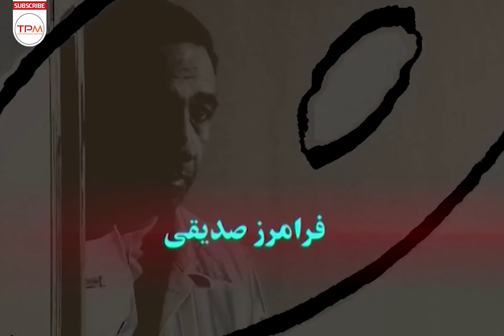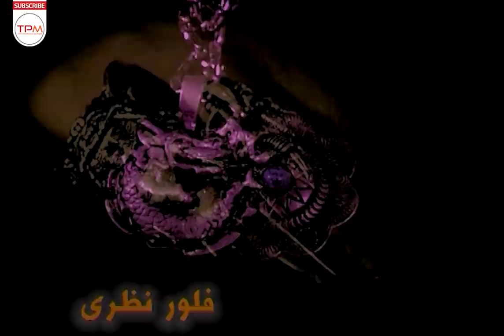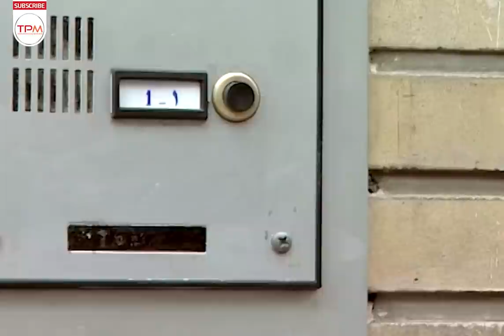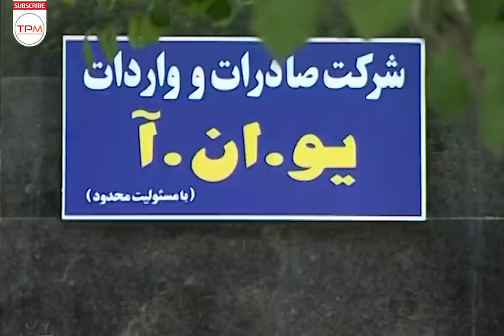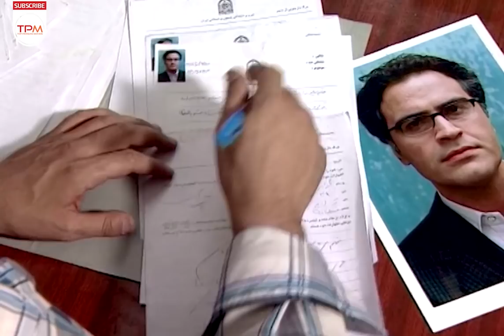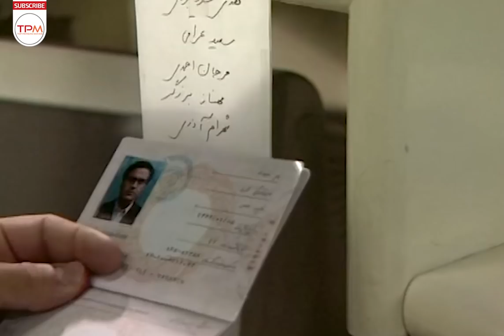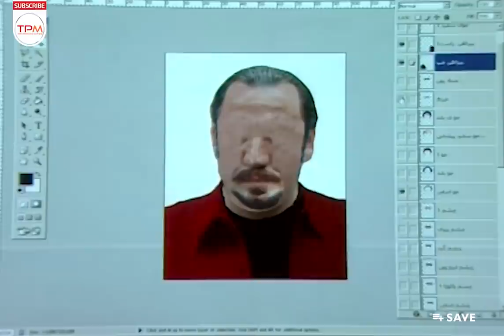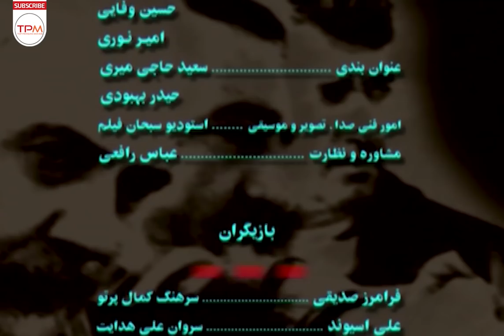فیلم سینمایی ایرانی یاکوزا از مجموعه "دایره تردید" به کارگردانی امیر قویدل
مجموعه دایره تردید مجموعه‌ای تلویزیونی به کارگردانی خشایار الوند و امیر قویدل و اسماعیل فلاح پور، مهدی صباغ زاده و به نویسندگی فرهاد توحیدی و خشایار الوند محصول سال ۱۳۸۳ است. این مجموعه پس از دو سال در سال ۱۳۸۵ منتشر شد.

هشتمین جشن حافظ :
بهترین مجموعه تلویزیونی : سعید حاجی میری
بهترین فیلمنامه تلویزیونی : فرهاد توحیدی و خشایار الوند
بهترین بازیگر مرد درام تلویزیونی : فرامرز صدیقی
برای دیدن همه قسمت های دایره تردید روی لینک زیر کلیک کنید

 فیلم سینمایی ایرانی یاکوزا از مجموعه "دایره تردید"  👆👆👆👆
فرامرز صدیقی در فیلم سینمایی ایرانی یاکوزا از مجموعه "دایره تردید" به کارگردانی خشایار الوند
About Film Irani Yakuza
The Circle of Doubt is a 2004 television series directed by Amir Ghavidel and written by Farhad Tohidi and Khashayar Alvand. This series went on the air in 2006 on the Jam Jam World Network.

The eighth celebration of Hafez:
Best TV Series: Saeed Haji Miri
Best TV Screenplay: Farhad Tohidi and Khashayar Alvand
Best Actor in a TV Drama: Faramarz Siddiqui
درباره فیلم سینمایی ایرانی یاکوزا از مجموعه "دایره تردید"
ژانر : پلیسی

زندگی‌نامه خشایار الوند :
خشایار الوند متولد ۲۳ مرداد ۱۳۴۶ در تهران با اصلیتی شهمیرزادی از شهرهای استان سمنان، فرزند آخر خانواده ای شش نفره و برادر سیروس الوند (کارگردان سینما و تلویزیون) و عموی ماهور الوند (بازیگر) بود. کار در سینما را از سال ۱۳۶۳در سن ۱۷سالگی، با ایفای نقش کوتاهی در فیلم آوار (جوانی هادی اسلامی) به کارگردانی برادرش آغاز کرد و همچنین به عنوان منشی صحنه در این فیلم حضور داشت. بعد از وقفه ای چند ساله از دهه ۷۰ فعالیت خود را به عنوان دستیار کارگردان و برنامه ریز ادامه داد. الوند بعد از آن به فیلم‌نامه‌نویسی پرداخت و فیلمنامه‌های مزاحم و برگ برنده را نوشت. همچنین او به همراه فرهاد توحیدی به عنوان نویسنده فیلمنامه در مجموعه دایره تردید که از کارهای تلویزیونی بود شرکت داشت و علاوه بر آن کارگردانی یکی از اپیزودهای این سریال را برعهده داشت. اما نقطه عطف فعالیت‌های خشایار الوند به عنوان فیلم‌نامه‌نویس زمانیست که به تیم نگارش پیمان قاسم خانی ملحق شد. او متن‌های زیادی در مجموعه‌های نود شبی طنزی از جمله کمربندها را ببندیم، شب‌های برره، مرد هزار چهره، مرد دوهزارچهره و مسافران به سرپرستی قاسم‌خانی نوشت. پس از جدا شدن پیمان قاسم‌خانی از مهران مدیری، مدیری برای نگارش سریال‌های طنزش سراغ خشایار الوند رفت. الوند به همراه امیر مهدی ژوله آثاری چون قهوه تلخ، شوخی کردم، ویلای من و… را برای مهران مدیری نوشت.

خشایار الوند در همهٔ فصل‌های سریال پایتخت به جز فصل دو و شش(فصل شش پس از مرگ او) به عنوان نویسنده حضور داشت. او به همراه حسن وارسته و با طراحی و سرپرستی محسن تنابنده این مجموعه موفق و پرمخاطب را به رشته تحریر درآورد. او با همین تیم نگارش پایتخت، سریال علی‌البدل را نوشت. در دو فصل سریال دیوار به دیوار او در مقام طراح و سرپرست به همراه تیم نگارشش، فیلمنامه این مجموعه را نوشته‌است.

الوند از جمله ۱۴۰ هنرمند ایرانی بود که با امضای طوماری در ۲۲ خرداد ۱۳۹۲، همراه با سایر اصلاح‌طلبان و اعتدالگرایان، ضمن قدردانی انصراف عارف به نفع روحانی، از نامزدی حسن روحانی در انتخابات ریاست جمهوری ۱۳۹۲ حمایت کرد.

عوامل فیلم سینمایی ایرانی یاکوزا از مجموعه "دایره تردید"
کارگردان : خشایار الوند - امیر قویدل - اسماعیل فلاح پور
 تهیه‌کننده : سعید حاجی میری
 فیلم‌نامه‌نویس : خشایار الوند
موسیقی : بهنام ابطحی
مجموعه: سریال ایرانی 26 قسمتی
ژانر : پلیسی
بازیگران فیلم سینمایی ایرانی یاکوزا از مجموعه "دایره تردید"
فرامرز صدیقی
لیلی رشیدی
داود رشیدی
علی اوسیوند
رضا رضوی
بهزاد خداویسی
رامسین کبریتی
الهام چرخنده
فرشید نوابی
محمد فیلی